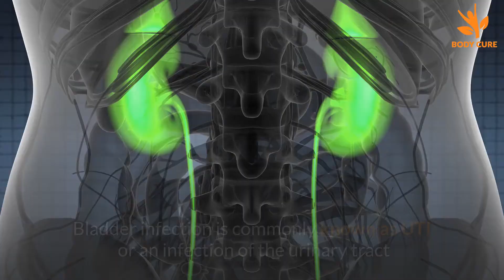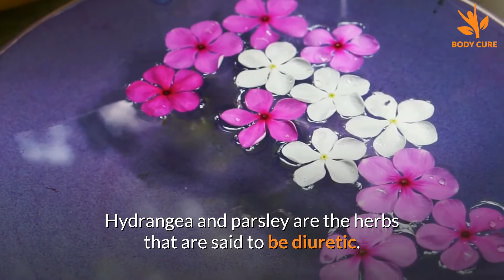Top 6 Herbal Remedies for Bladder Infection | Treat UTI at Home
You Want to Learn More about Body Cures, but you don't have the time. What should you do?

Herbal Remedies for Bladder Infection

Bladder infection is commonly known as UTI or an infection of the urinary tract which can have adverse effects on the urethra and the kidney apart from damaging the bladder. A bladder infection can be very inconvenient and at the same time, painful leading to frequent urinating urges while the amount of urine produced is very little.

Burning sensation in the urethra is also experienced because of this infection. Women are said to be the common victims of this infection that can recur frequently. There are some herbal remedies for a bladder infection that can be tried out in order to expedite healing and to bring about the relief that is much needed by a person suffering from this infection. The remedies have been enumerated below:

Bladder Infection Herbal Remedies

#1 Blueberries

Blueberries have anti-bacterial properties that work effectively in treating bladder infection in people.
These berries can be taken with breakfast and can work as great healers in bladder infection. They are also said to work in stimulating the healing process of such infections of the body.

#2 Uva ursi

Uva ursi is another herb that is known to fight and kill the bacteria that cause a bladder infection. This herb consists of a compound named arbutin which is converted into a substance for killing bacteria. This conversion is carried out by the body and is therefore used worldwide as an herb that can fight off bladder infection.

#3 Cranberry Juice

The juice of cranberry is said to work as one of the most widespread herbal remedies for a bladder infection because it fights off the bacteria that cause bladder infection by bedding down in the bladder.
It also works as an antibiotic agent which helps in killing the other causes that can lead to a bladder infection. Cranberry juice should be taken on a daily basis in order to fight off infections of the bladder in a very effective manner.

#4 Hydrangea And Parsley

Hydrangea and parsley are the herbs that are said to be diuretic. The diuretic abilities of these herbs help in improvising on the amount of urine that goes through a passage in the bladder and in this way the herbs help in killing the bacteria that causes a bladder infection.

The leaves of the dandelion are also said to contain diuretic abilities that are very helpful in clearing off the bacteria present in the bladder. The inflammation of the bladder can be reduced to a great extent by the use of parsley seeds.

#5 Marshmallow

Marshmallow is said to work as an herb that helps in soothing the inflamed areas of the urinary tract and at the same time it also brings about an enhancement of the immune function inside the body.
This helps in fighting off the bacteria that cause bladder infection. Mullein is another diuretic herb that is said to bring about a great reduction in the inflammation of the urinary tract.

#6 Horsetail

Horsetail is considered as the finest of all the herbal remedies for a bladder infection because it works as an astringent that increases the flow of urine through the bladder and also stops the bleeding that is experienced in the urinary tract. You should take this herb for a few days continuously to see the difference.

Caution: Please use Home Remedies after Proper Research and Guidance.

You accept that you are following any advice at your own risk and will properly research or consult a healthcare professional.